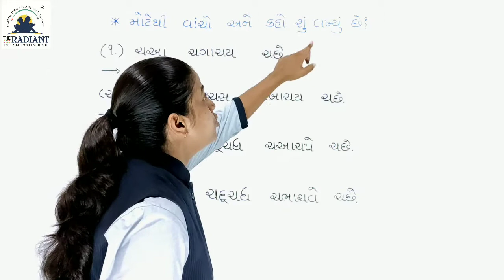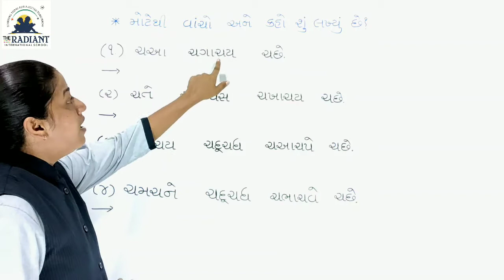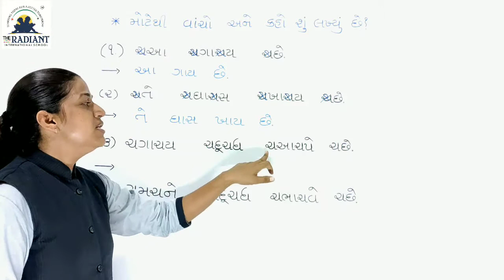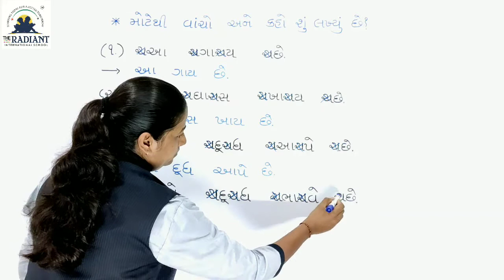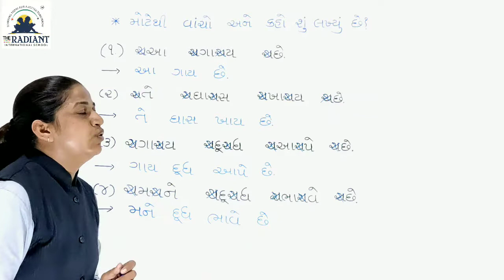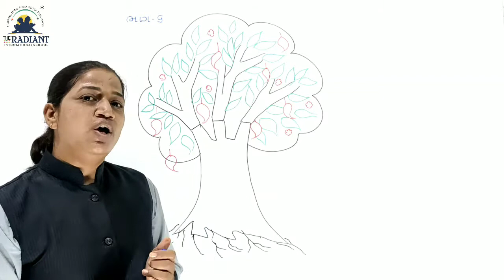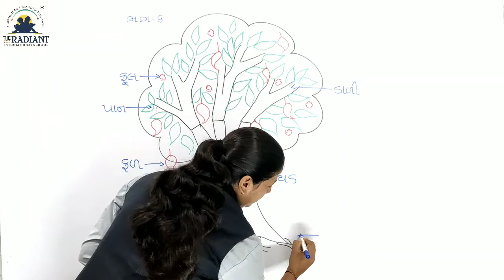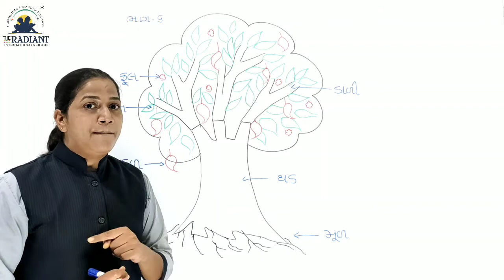GUJ MED STD 2 KALLOL CH 7 PART 6